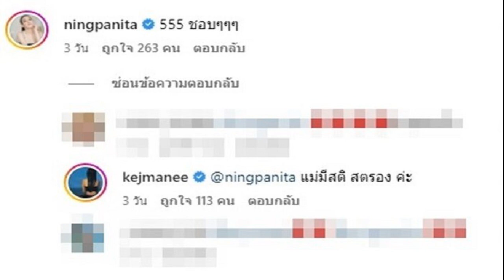สาวข้างกายสามีเครียดขอเคลียร์ หนิง ไม่เจรจาแล้ว ส่องคอมเมนต์ ปิ่น ถึง หนิง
ปฏิเสธทุกข้อกล่าวหา สาวข้างกายสามีเครียดขอเคลียร์ หนิง ไม่เจรจาแล้วเหนื่อย ฝั่งโน้นนำเอกสารไปอ้างว่าหย่าแล้วทั้งที่ยังไม่ได้หย่า สามีรวยมากแต่ให้10ล้าน
เปิดข้อมูลสาวบุคคลที่3 ข่าวบันเทิงช่อง 8 พิธีกร เผยข้อมูล หนิง ปณิตา หลังจากเข้าไปคอมเมนต์ชอบใจแคปชั่น ปิ่น เก็จมณี ที่บอกว่า เกิดเป็นแม่คน ต้อง สตรอง ไม่ใช่สตรอว์ พร้อมปาสตรอว์เบอร์รี่ ส่วน ปิ่น ก็คอมเมนต์ตอบให้กำลังใจ หนิง เช่นกันว่า แม่มีสติ สตรอง ค่ะ
ในส่วนของ แม่หนิง ก็เจอคนสตรอว์มาแอบอ้างสนิทกับผู้หญิงคนนั้น ไม่อยากพูดมาก ตามข่าวไปแล้วกัน และจำพวกหนึ่งที่ไม่ค่อยห้ามเพื่อนตัวเองที่มีชู้กับคนอื่น
ส่วนเรื่องการหย่า แม่หนิงบอกจะหย่ากันแล้ว ต้องมีเรื่องเอกสารข้อตกลง ตอนนี้กำลังพูดคุยกันเรื่องค่าเลี้ยงดู จะเป็นค่าลมปากไม่ได้ ต้องเป็นลายลักษณ์อักษร เผื่อวันหนึ่ง พี่จิน ไปมีครอบครัวอื่นแล้วมีลูก สิ่งที่พูดไว้อาจไม่ได้เป็นตามที่พูด พี่จินเป็นคนเสนอ เพราะเขาอยากหย่า พี่หนิงเซ็นให้แล้ว แต่พี่จินยังไม่มาจัดการเรื่องเอกสารเลย

ใบนี้ยังไม่ใช่ใบหย่า เป็นใบข้อตกลง แต่ผู้หญิงทางฝั่งโน้นเหมือนเอาไปโพนทะนาว่าเขาหย่ากันแล้ว จนเกิดเป็นข่าวหย่าขึ้นมา ยังไม่ได้เซ็นใบหย่า แต่แม่หนิงเซ็นแน่นอน
อ่านข่าว – เป๊ก เรียก หนิง-จิน คุย ขอสามีทำเพื่อลูก ธัญญ่า เตือนมือที่3ทำบ้านใหญ่เจ็บปวด
อ่านข่าว – เปิดประวัติ ‘จิน ธรรมวัฒนะ’ สามี ‘หนิง’ นักธุรกิจ-ทายาทตระกูลดังหมื่นล้าน

รู้ไหม พี่จิน รวยมาก แต่ 10 ล้าน ถ้าเป็นฉันขอ 100 ล้านได้ไหมเพื่อความมั่นคง อันนี้ก็ไม่รู้แล้วแต่พี่จิน พ่อฝ่ายชายเรียกมาเคลียร์ด้วยใช่ไหม ก็ได้ยินข่าวแว่วๆว่า ตอนแรกแม่หนิงอยากประคับประคอง ปรับปรุง พยายามยื้อให้ถึงที่สุด แม่ไม่วีนเหมือนเมื่อก่อน อะไรเปลี่ยนได้เพื่อครอบครัวแม่ก็ทำ ครอบครัวฝ่ายชายก็รักแม่หนิง บอกทนหน่อยอีก 3 เดือน รอเผื่อสามีจะปรับปรุงตัว

ก่อนจะมีภาพที่สนามบิน แฟนใหม่เธอหน้าคุ้นๆ พี่หนิงเลยพอแล้วฉันเหนื่อย ที่บอกฉันไปประชุมที่ฮ่องกง ผู้หญิงอีกฝั่งหนึ่งเขาก็บอกฉันจะเลิกให้ จะเลิกกับเขา ก็ยังเหมือนไม่เลิกกัน ที่ได้ยินมาเป็นแบบนี้

ผู้หญิงคนนี้เคยเป็นเพื่อนสามีหนิงมานานแล้วใช่ไหม เคยเห็นเขาฉันไปนั่งไล่ดูสมัย 8 เดือนที่แล้ว ตอนแรกนางยังเริ่มต้นด้วยตัวเอ็มอยู่แล้วนางเปลี่ยนไอจี เมื่อก่อนเขายังทักทายเอ้ยยังไงเพื่อน แล้วมาแบบนี้แล้ว
ตอนแรกหนิงคิดว่าสามีกิ๊กกับอีกคนหนึ่ง แต่ไปๆมาๆกลับมาเป็นคนนี้ที่เห็นที่สนามบิน แล้วคนที่เห็นแล้วมาบอกแม่หนิงคือลูกสาว เอาภาพนี้ไปให้แม่คอนเฟิร์ม แม่หนิงบอกคนเดียวกับที่ลูกสาวเล่าเลย แม่หนิงก็บอกฉันคิดว่าเป็นอีกคนหนึ่ง พอลูกมาเล่าเพิ่งรู้ว่าเป็นคนนี้ ลูกมาเล่าฉันไม่เชื่อ
แม่เลยใช้สิทธิ์ความเป็นเมียตอนนี้ฟ้องผู้หญิงคนนี้แล้ว แต่ผู้หญิงที่เป็นข่าวกับพี่จินปฏิเสธทุกข้อกล่าวหา คงจะอ้างว่าเป็นเพื่อนกัน ไปไหนมาไหนด้วยกัน

ข่าววงในเขาว่าคนนี้เครียดด้วยนะ พิธีกรอินแม่หนิง บอกแกจะเครียดทำไม คนที่เครียดคือเมียหลวงไม่ใช่แก ถ้าเครียดก็เลิกให้เขาไป จะได้ไม่ต้องเครียด เขาเครียดแม่อยากจะเคลียร์กับแม่หนิง ถามแม่หนิงแล้วจะเคลียร์กับเขาเหรอ แม่บอกไม่เคลียร์ ไม่เจรจาอะไรทั้งนั้น ไปเจอกันในชั้นศาลอย่างเดียว